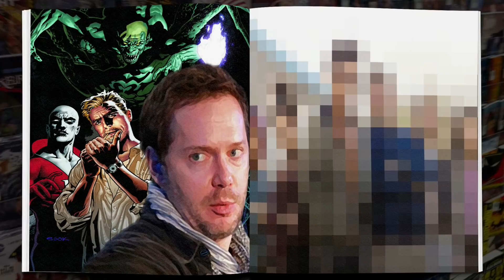Doctor Doom and the Fantastic Babies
Welcome to the 152nd episode of Collider Heroes, hosted by Jon Schnepp, with Amy Dallen and Robert Meyer Burnett. We bring you the latest news about the World of Heroes and Villains on this Tuesday August 29, 2017:

- Kindergarten Heroes

- Updates on Noah Hawley's Doctor Doom project

- Minor Mutations